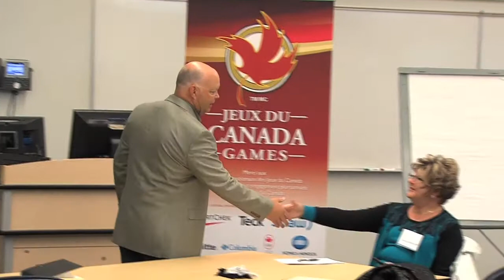Channel6.ca Sports - 2019 Canada Winter Games CEO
Canada Games Council announces who is the CEO of the 2019 Canada Winter Games in Red Deer!  Scott Robinson, former Hockey Alberta Foundation Executive Director will now have the honour on working on the Games.